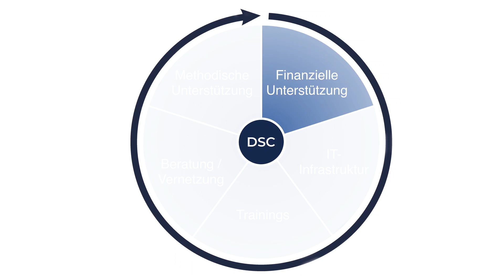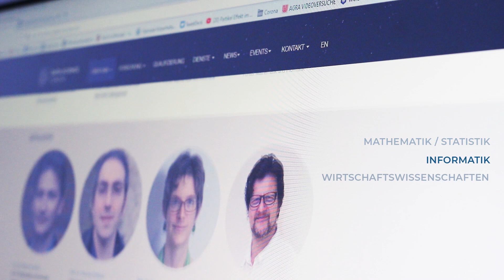Das Data Science Center der Universität Bremen im Überblick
Das Data Science Center (DSC) agiert als Knotenpunkt für die datenintensive Forschung an der Universität Bremen. Als interdisziplinäres Institut unterstützen wir Forschende aller Fachbereiche dabei, zukunftsweisende Data Science Verfahren insbesondere der Künstlichen Intelligenz zu implementieren und so das Potenzial ihrer Daten voll auszuschöpfen. Die Querschnittsdisziplin Data Science ist der Schlüssel, um auch aus riesigen, komplexen Datenmengen (Big Data) neue Erkenntnisse zu gewinnen.

In dem Video geben wir Ihnen einen kurzen Überblick über das DSC mit Informationen zu unseren Aufgaben und Zielen, Unterstützungsangeboten und unserem Expert*innen-Netzwerk.

Wenn Sie mehr über das DSC und unsere Aktivitäten erfahren möchten, besuchen Sie unsere oder folgen Sie uns auf Twitter